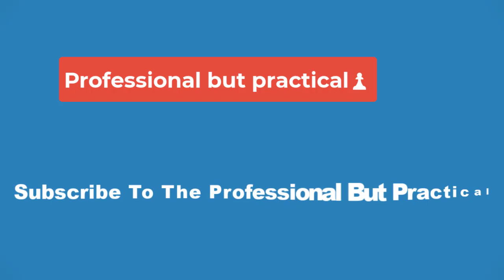💥Junior dos Santos tops Fabricio Werdum in Bare-knuckle fight💥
Werdum (24-10-1) had not fought since a no-contest against Renan Ferreira in May 2021 under the PFL banner. The Brazilian-born fighter, who lives and trains in California, beat Alexander Gustafsson in his final UFC fight three years ago. Werdum, 46, held the UFC heavyweight title from 2014 to 2016 and is considered one of the best submissions artists in the history of heavyweight MMA.

Dos Santos picked up the first victory of his career in any combat sport since 2019. Dos Santos and Werdum fought back in 2008 in the UFC, with Dos Santos winning by first-round TKO. The win over Werdum on Friday set up a future matchup between Dos Santos and another UFC veteran, Roy Nelson, for the Gamebred Bareknuckle MMA heavyweight title.

In a fight featuring two former UFC heavyweight champions, Dos Santos opened up bad cuts near both of Fabricio Werdum's eyes en route to a split-decision win (28-29, 30-27, 30-27) in the main event of Jorge Masvidal's Gamebred Bareknuckle MMA on Friday night in Jacksonville, Florida.